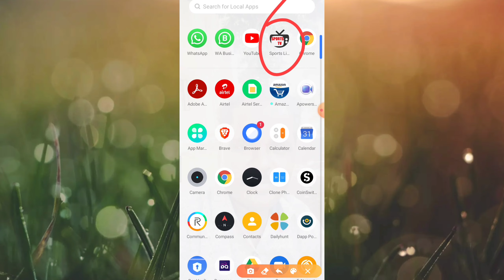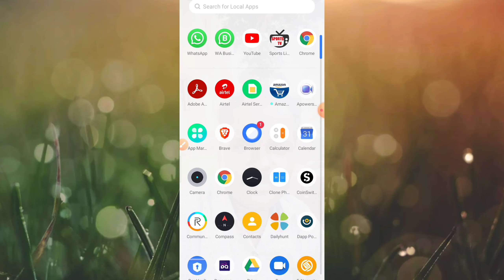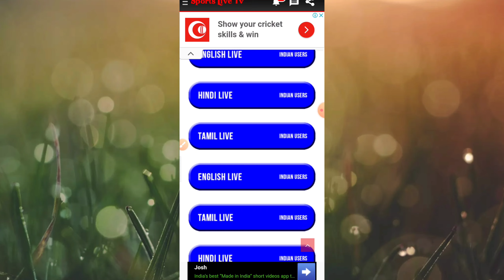IPL liev free all match Super app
link 👇👇
IPL 2020 LIVE ON ENGLISH, HINDI, TAMIL, MALAYALAM LANGUAGES

CRICKET LIVE AND FOOTBALL LIVE & 500+ CHANNELS LIVE & MOVIES STREAM IN ONLINE - With Speed Server

​​​Don't miss any action on Cricket or Football​​​ Watch it on HD Clarity
👉🏻 We Offer You Are In Right Place